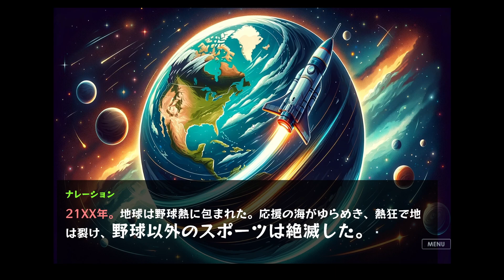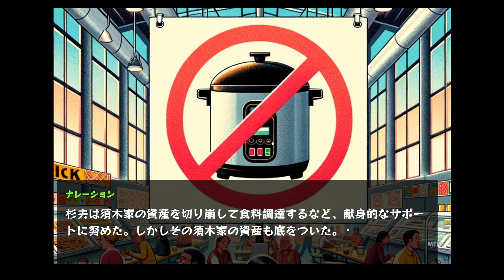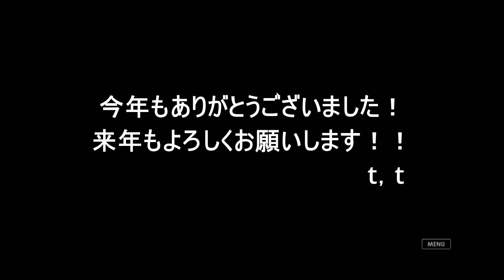結局今年は大谷君の年だったよね【超常野球伝 ウルトラサポーター】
また来年もよろしくお願いいたします！